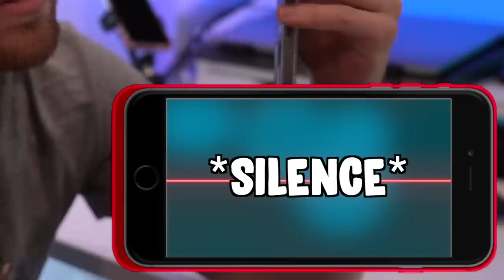I PAINTED Piper Rockelle's HOUSE **she got mad**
It's Hunter, or some of you know me as "The Editor" for Piper Rockelle. Today I painted piper rockelle's house and she got so mad. This prank i spent so much money on because i wanted to give piper's house a make over.

(((HAVE YOU SEEN THIS YET??)))